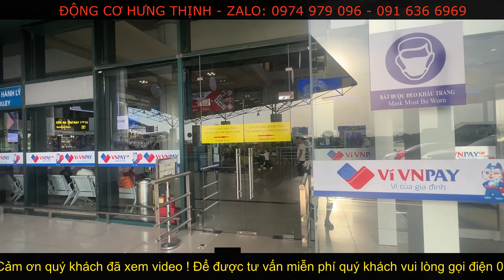Bổ Trục cơ 4 máy ISUZU 6WF1 | Đơn hàng cho Anh Gia ở Kiên Giang | ĐỘNG CƠ HƯNG THỊNH mong AE ỦNG HỘ